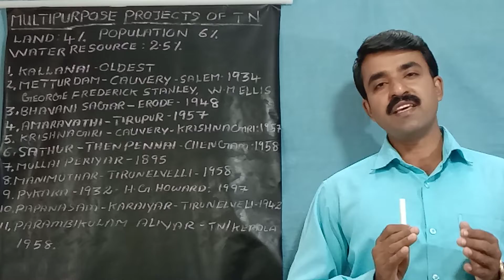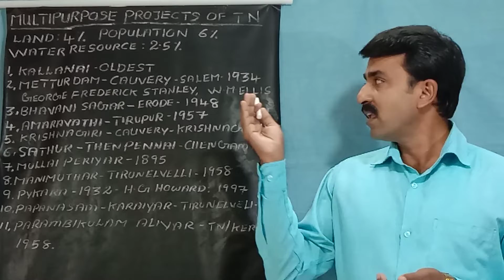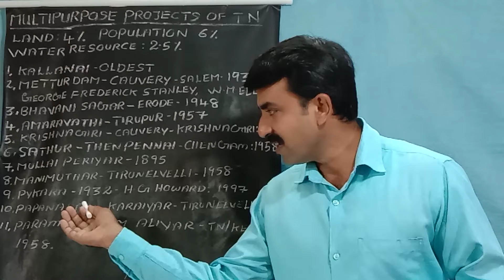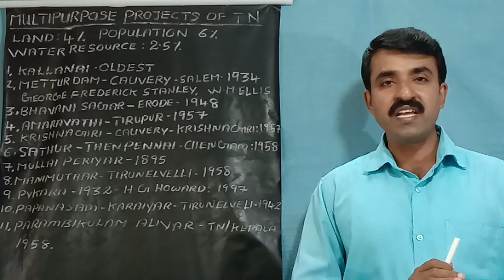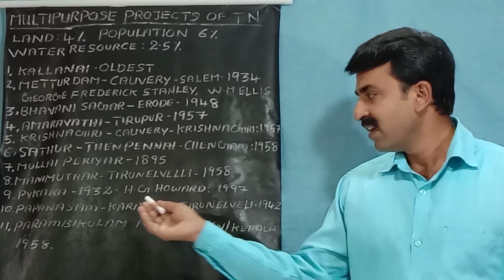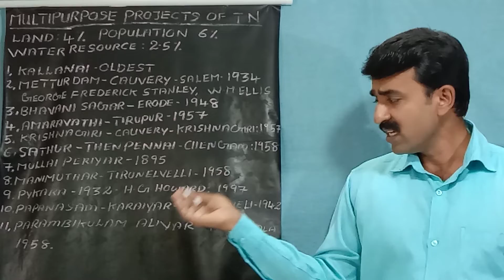MULTIPURPOSE PROJECTS OF TAMIL NADU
We provide complete coaching for Public Service Commission i.e competitive Examinations suitable for all Indian states and union territories particularly in the subjects of History, Public Administration, Geography, Botany and Zoology.
Our coaching Methodology considers NCERT curriculum and other state syllabuses in greater depth.

Book